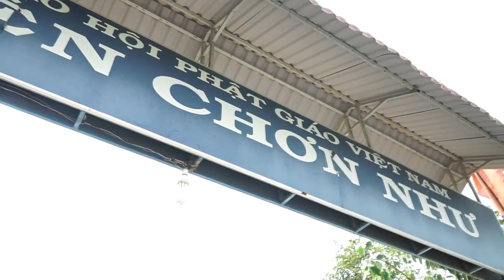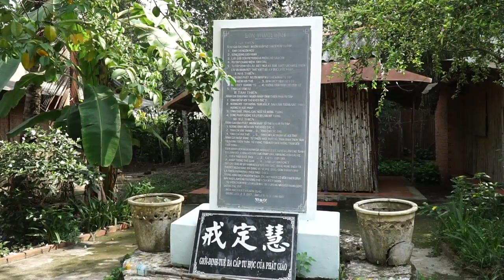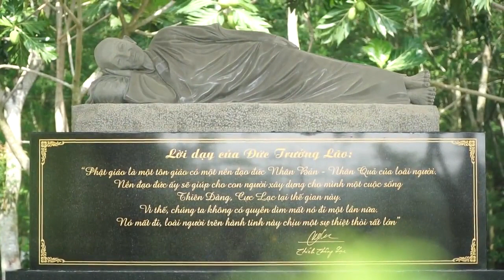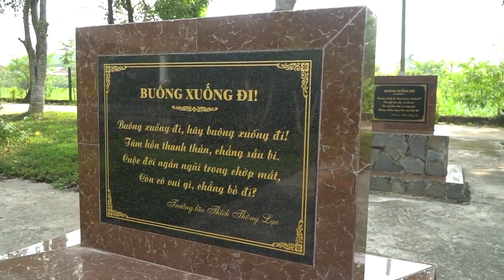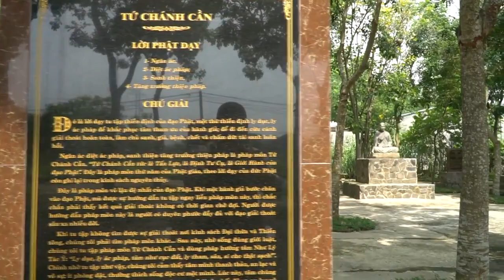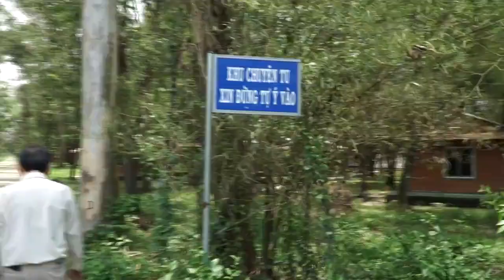Chơn Như Monastery campus.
Most people in the world are misinterpreting Buddhism. We know it's hard to change your mind because everyone has faith in their religion. The weakness is the factor used to brainwash human.
After the time of Shakyamuni Buddha, there was a great teacher (The Venerable Elder Thich Thong Lac) who wrote great books in Vietnamese to reestablish the true Buddhism.
We try to translate the books literally into English and use automatic reading software. Hope to have the most suitable voice to help us reread the books in English.
The translator is a student of Buddhism and has made her best to carry out this translation work to support those who wish to learn Buddhism but could not read the book in Vietnamese. However, there would be areas of the work where correction or improvement may be needed. There have been helpful supports from many enthusiastic and kindhearted friends in this regards. Further constructive comments and recommendations are most welcomed to make the work better.
Quote: WAY BACK TO THE BUDDHA'S PLACE ( by The Venerable Elder Thich Thong Lac)
Translator: Tam Nhu